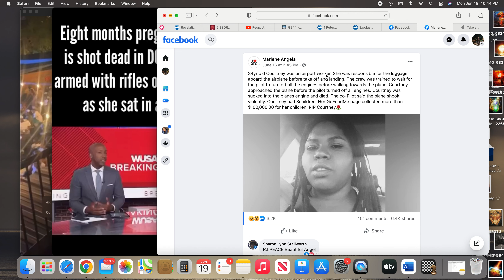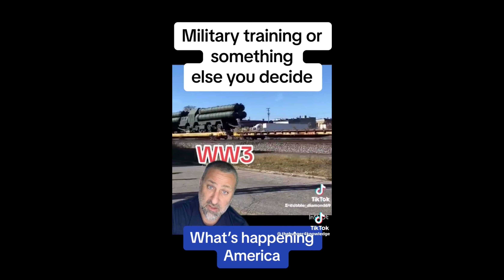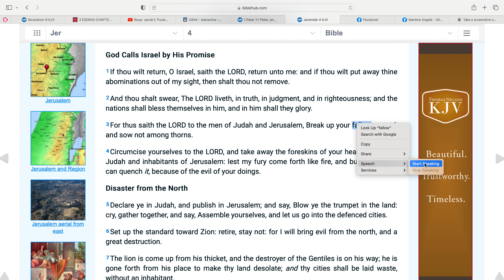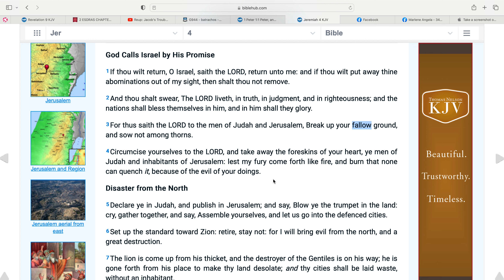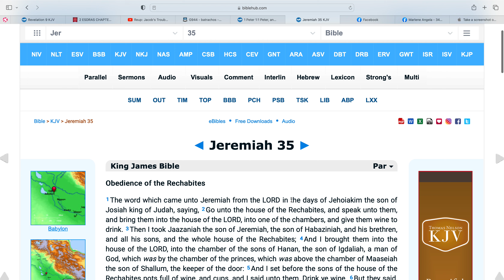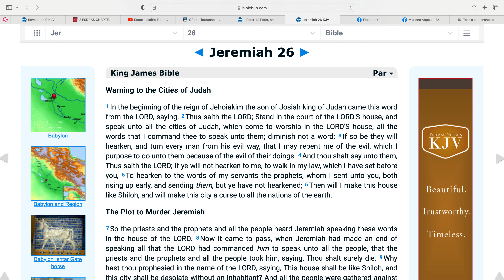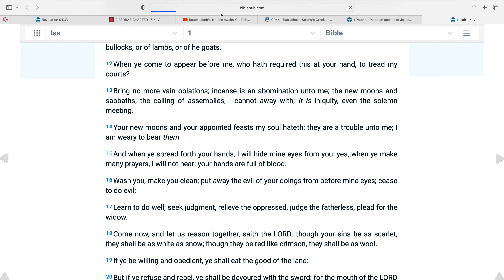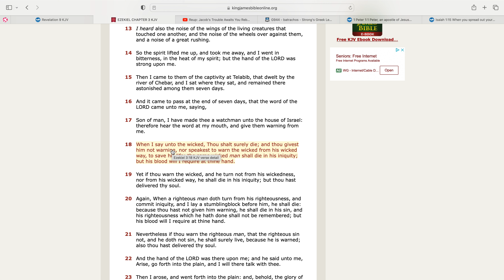The Lord's Judgement is Now at Hand